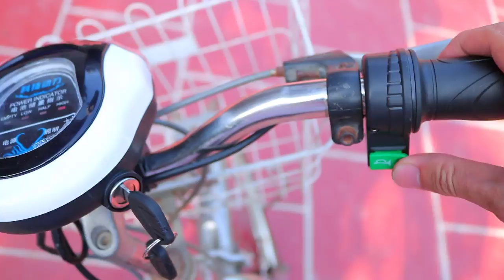TOP 3 Ways to Make Electric Bike at Home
Top 3 Ways to make Electric Bicycle

+ Good luck!